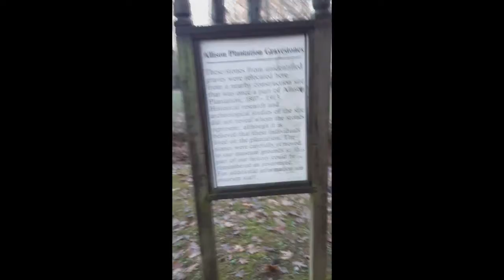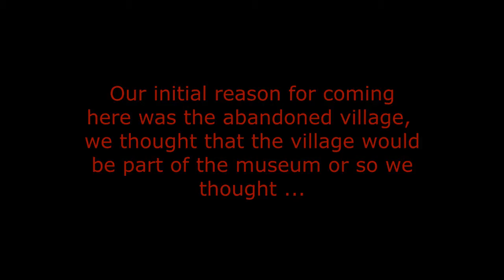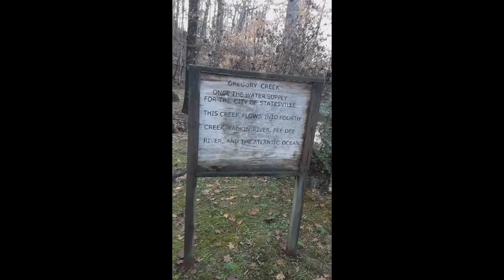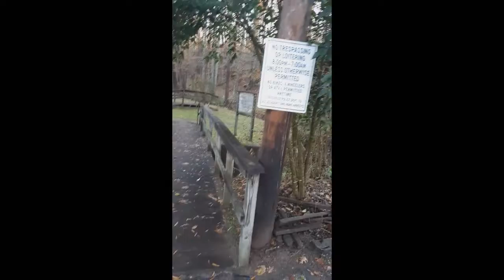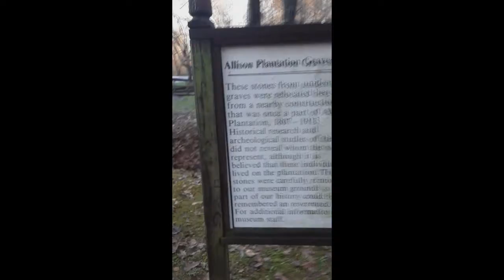Season4 Episode18 Abandoned Museum Undisclosed Location